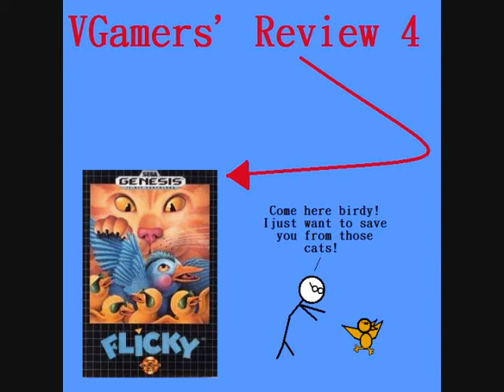VGamers' Review for Flicky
Flicky the bird must save the chicks from cats and... lizards?